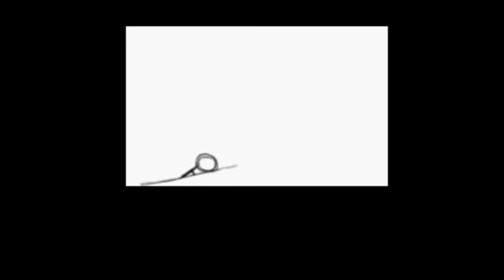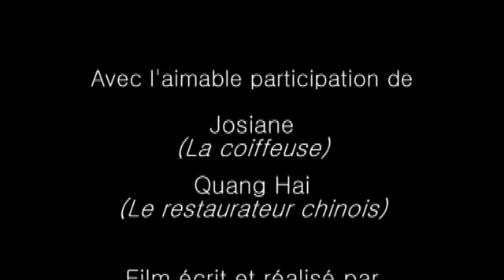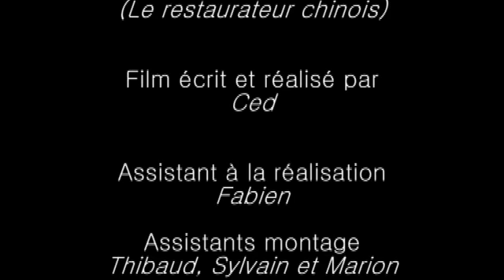Sisyphe in love- La clé (court- métrage)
Un week- end entre amis, un cousin qui débarque de Belgique sans prévenir et pour finir une clé USB... Petite comédie de moeurs à savourer entre amis.